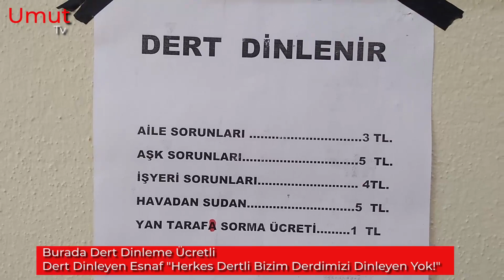BURADA DERT DİNLEMEK PARAYLA!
Osmaniye’de bir işletmeci sosyal medyada gördüğü bir paylaşımdan etkilenerek aynısını işyerinde hayata geçirdi. 44 yaşındaki çiğ köfte işletmecisi Canan Baysal dert dinleme ücreti belirledi. İşletmeye gelenler yazıyı görünce önce şaşırıyor daha sonra ise gülümseyerek işletmeden ayrılıyor.
Osmaniye’de Atatürk Caddesi üzerinde çiğköfte ve ev yemekleri hizmeti veren 2 çocuk annesi Canan Baysal hem güldüren hem de düşündüren bir uygulamaya imza attı.
“DERT DİNŞLEMEKDEN YORULDUM”
Sosyal medyada gördüğü bir paylaşımdan etkilenerek işyerine “Burada dert dinlemek parayla” yazan Canan Baysal artık dert dinlemekten yorulduğunu bu yüzden böyle bir uygulamaya başladığını kaydetti.
Dinleme ücretlerini fiyatlandıran Canan Baysal “En çok insanlar aşk ve ekonomi konusunda beni ziyaret ediyor. Valla aşk sorunlarını hallediyoruz da ekonomi sorunlarını maalesef halledemiyoruz. Ülkenin geldiği nokta ortada” dedi.
Başarılı işletmeci İnsanların kendisine soru sormak ya da derdini anlatmak için geldiğini ancak yazıyı görünce bundan vazgeçtiğini belirtiyor.
“İNSANLAR DERT KÜPÜ”
Öte yandan ara ara Canan’ın yerine giderek dertleşen işletmeci Tarzan Korkmaz “Bir araya geldiğimde bütün dertlerimden kurtuluyorum. Ben kendi derdimden çok ülkenin içinde bulunduğu duruma üzülüyorum. İnsanlar bölünmüş, ötekileştirilmiş. Herkes birbirine nefretle bakıyor. Ekonomi ise bitmiş. Herkes dertli olmasında ne yapsın. Derdini anlatacak bir yer arıyor.. O da haliyle Canan arkadaşımız oluyor. İnsanlar derdini anlatmasa çatlayıp ölecek” diye konuştu
Haber: Serkan Talan